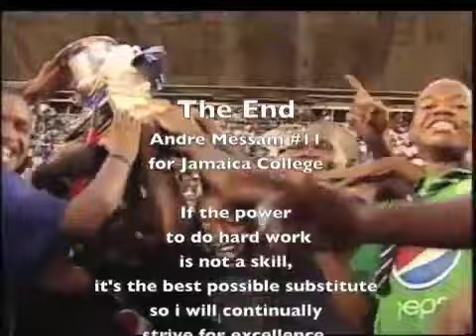ANDRE MESSAM LEFT BACK/LEFT MID #11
THIS VIDEO HIGHLIGHTS THE SPEED, SKILLS AND PINPOINT PASSING OF NATIONAL POOL PLAYER ANDRE MESSAM SON OF GREGORY MESSAM FORMER SNR. NATIONAL PLAYER OF JAMAICA AND PROFESSIONAL IN EUROPE.